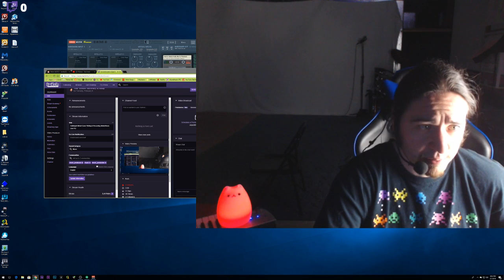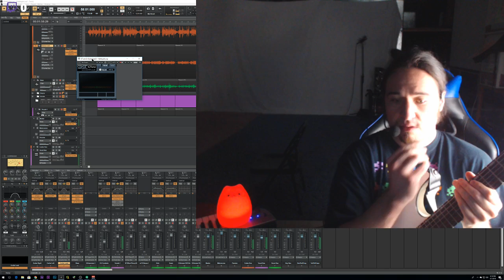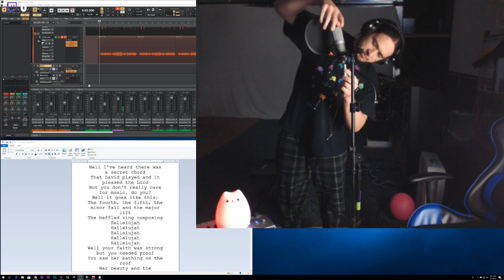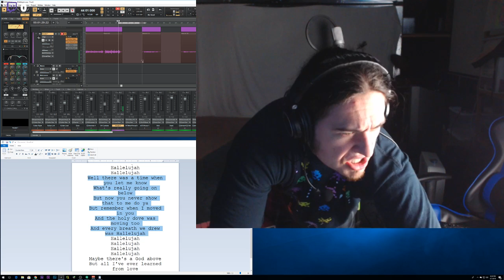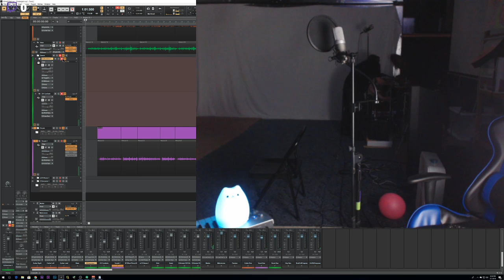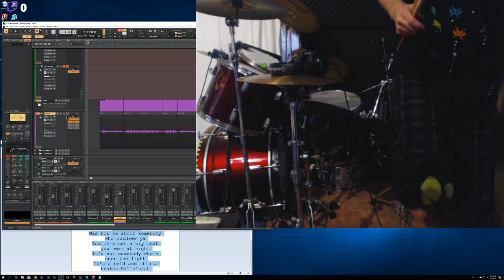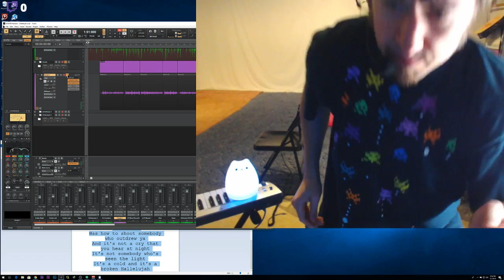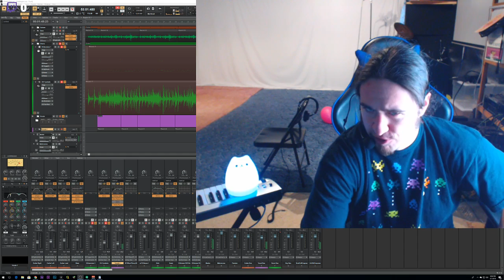Hallelujah Metal Cover Writing & Recording Metal Music Live Pt3